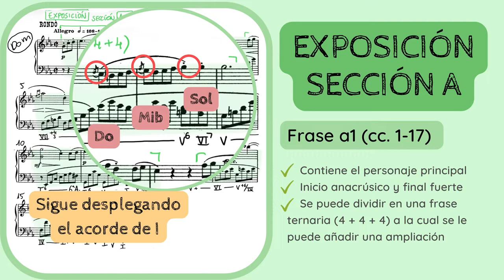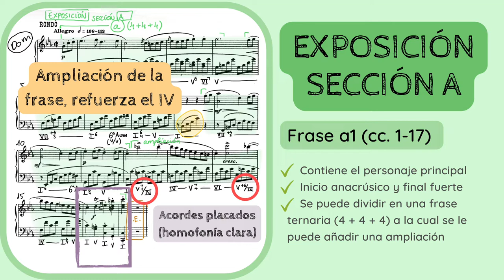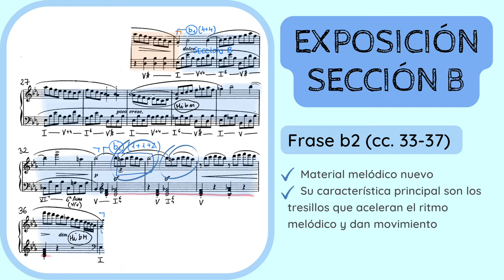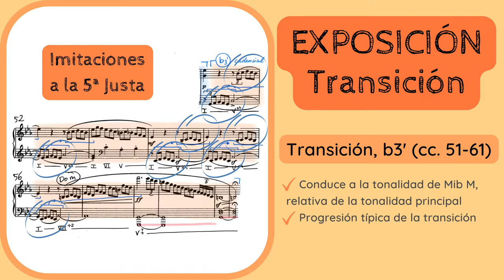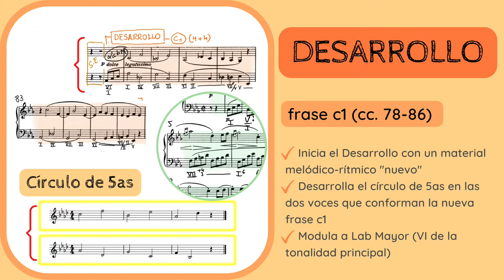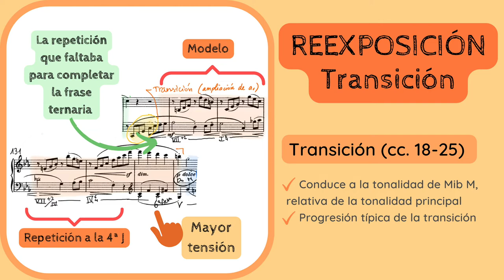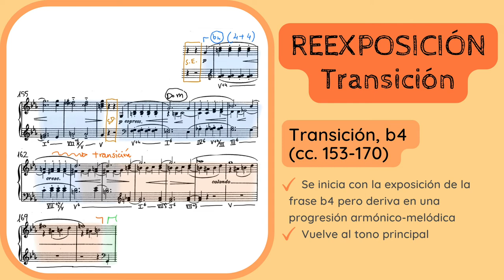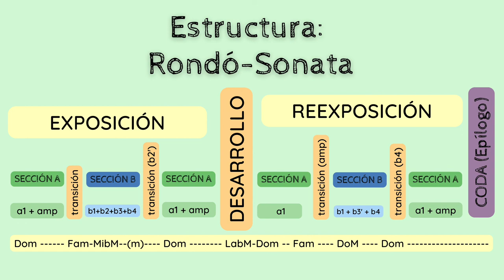🔍ANALISIS MUSICAL - Sonata No. 8 Patética de Beethoven, 3er movimiento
✅😮ANALIZA y DESCUBRE los detalles del 𝘛𝘦𝘳𝘤𝘦𝘳 𝘮𝘰𝘷𝘪𝘮𝘪𝘦𝘯𝘵𝘰 de la 𝘚𝘰𝘯𝘢𝘵𝘢 𝘕𝘰. 8, 𝘖𝘱. 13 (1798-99) de Ludwig van Beethoven (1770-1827).
1️⃣ 0:00 Introducción y contextualización
2️⃣ 0:46 Estilo compositivo y sistema de análisis
3️⃣ 1:56 Análisis formal. EXPOSICIÓN
4️⃣ 17:39 DESARROLLO
5️⃣ 24:33 REEXPOSICIÓN
6️⃣ 30:44 Esquema formal

No dejes de escuchar de Beethoven:
🔊🔊 𝘖𝘷𝘦𝘳𝘵𝘶𝘳𝘢 𝘌𝘨𝘮𝘰𝘯𝘵 𝘖𝘱. 84 (1810)

Si quieres apoyar mi proyecto y labor divulgativa